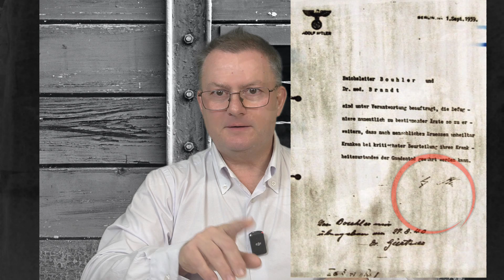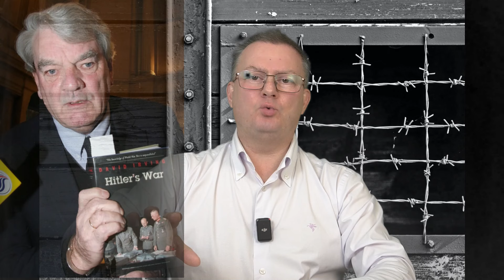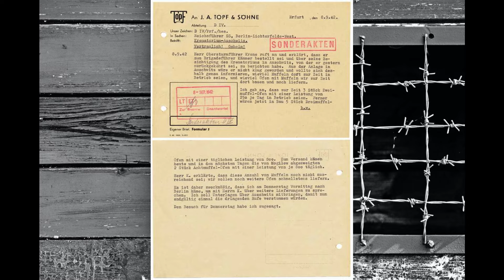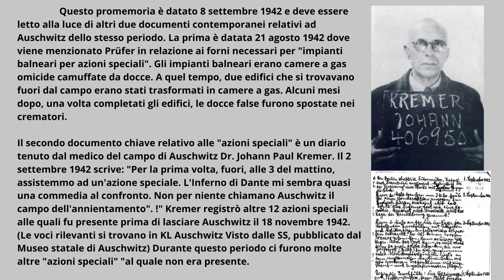QUALI SONO LE TESI DEI NEGAZIONISTI?